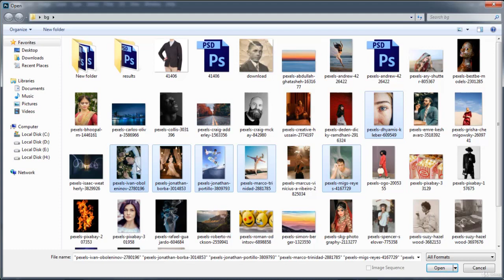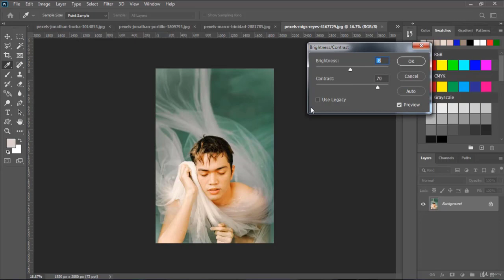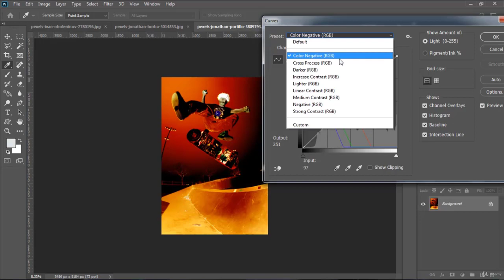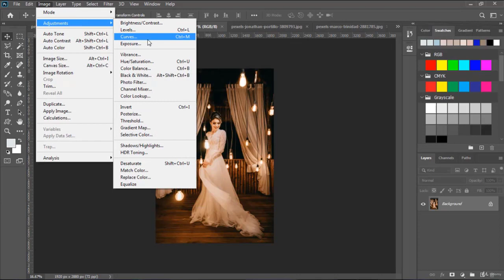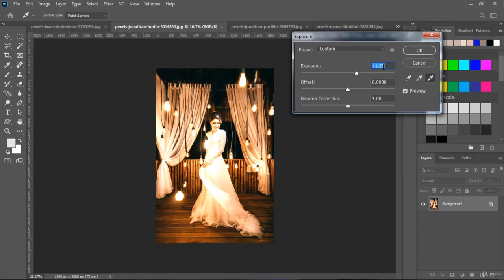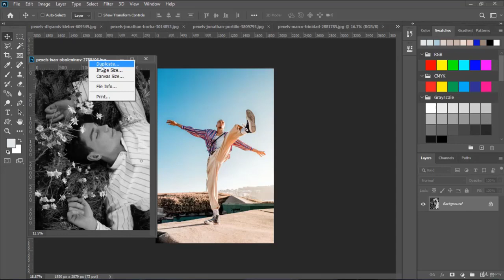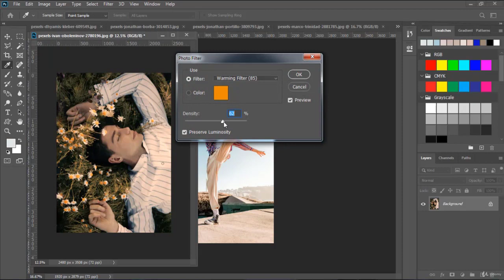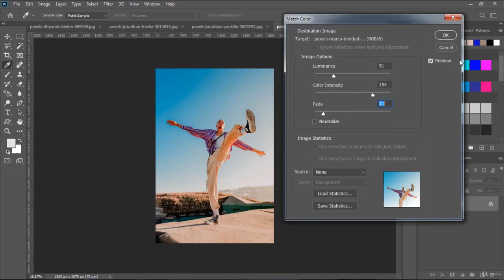Color Correction Photoshop 2022 Tutorial in हिंदी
Color Correction Photoshop Tutorial in हिंदी

When it comes to editing images in Photoshop, the first thing we want to do is fix any overall tonal and/or colour problems in the image (commonly referred to as "global" problems) before moving on to more specific problem areas ("local" problems), and the tool of choice for the job is the same today as it has been for years - Photoshop's Levels command, which not only handles the job like a champ but also like a pro.